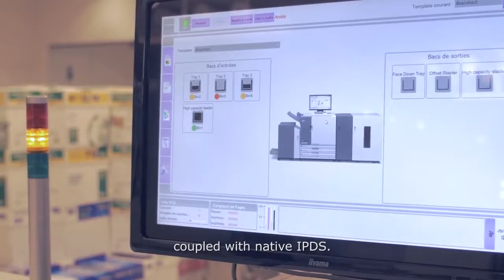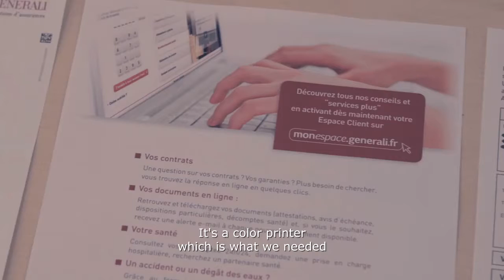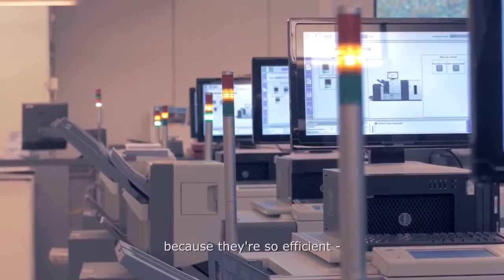CẢM NHẬN NGƯỜI DÙNG VỚI MÁY RISO COMCOLOR X1 (Năm 2012)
Máy in siêu tốc RISO, RISO Comcolor, FW5230, GD 7330, GD 9630. Máy phối trang TC7100